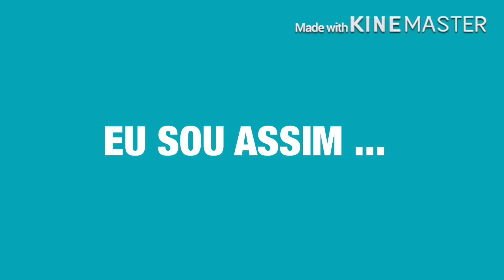Branca de Neve e os sete anões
Berçário II - Tia Karolen